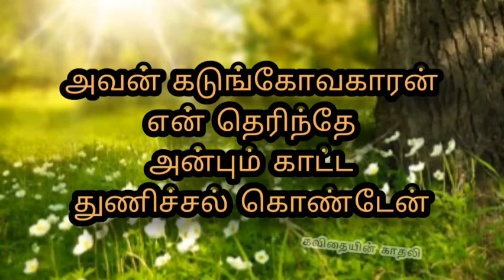காதல் கவிதைகள் சிறுகோவத்தோடு // தமிழ் காதல் கவிதை